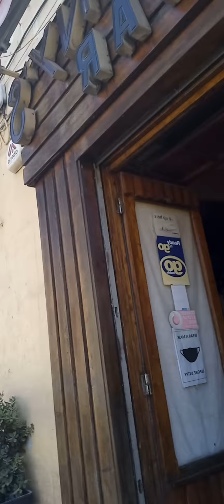gala muna tayo